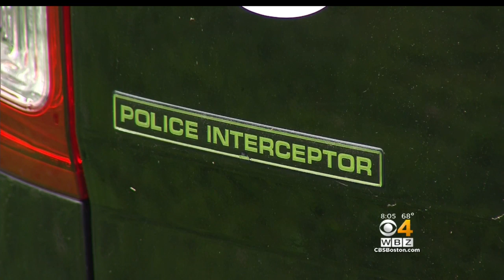Police: Officer Who Crashed Was Exposed To Carbon Monoxide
Auburn Police have seen three officers sickened in a new Ford Explorer cruiser. They say this is likely linked to a reported carbon monoxide issue affecting police departments across the country. WBZ-TV's Ken MacLeod reports.